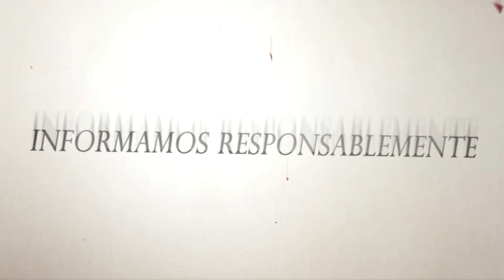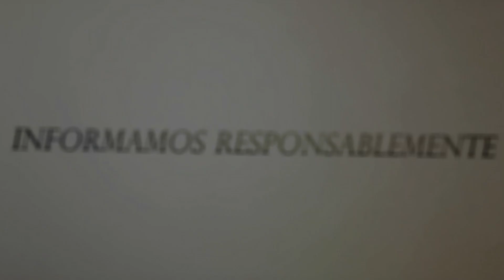REMEMBRANZAS DEL SUR / I FESTIVAL FOLCLÓRICO MI PURISCAL 2024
La agrupación representó a Osa en el I Festival Folclórico Mi Puriscal 2024.